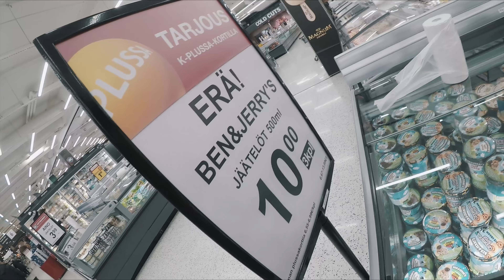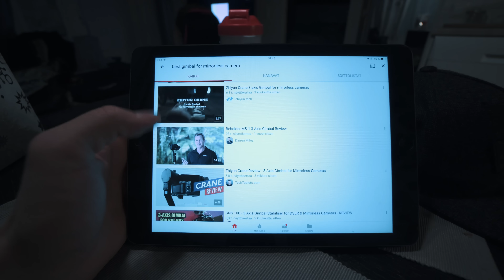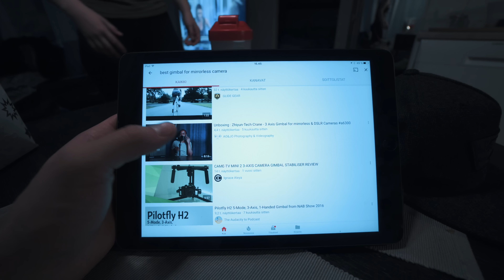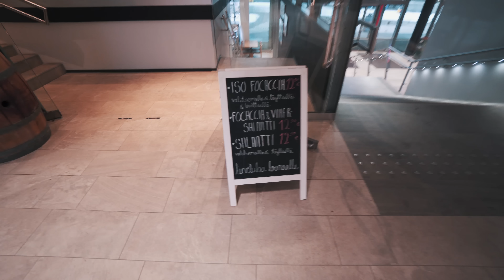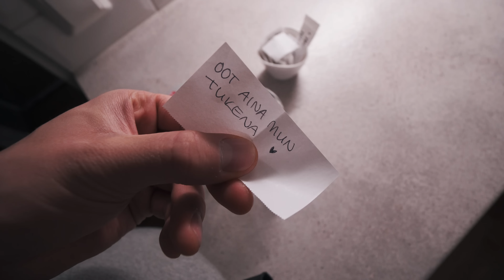Koiratappelua ääniefekteillä!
Glitterparta tekee paluun Splayn bileissä! Tänään myöskin näytillä uusi ohjelmaosio eli Pakettipsykoosi. Koirat hepuloi ja päätin lisätä vähän ääniefektejä koirien leikkeihin. :'D Näytän myös mun spessun joulukalenterin.